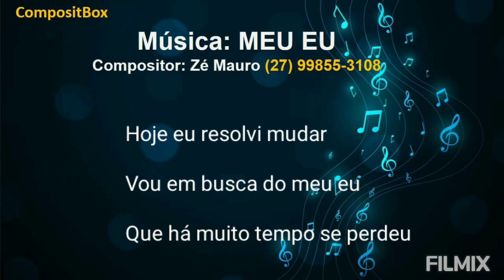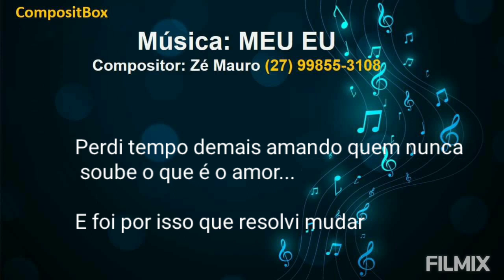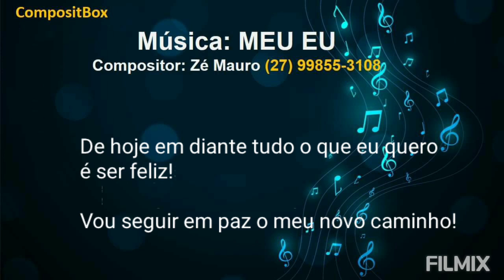Música Meu Eu Compositor Zé Mauro